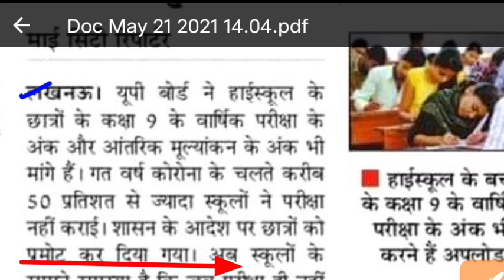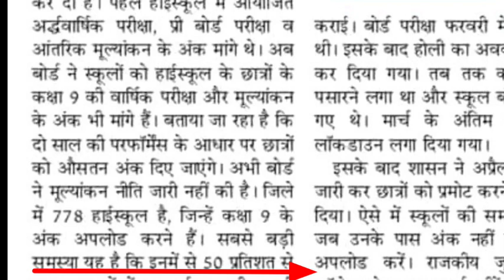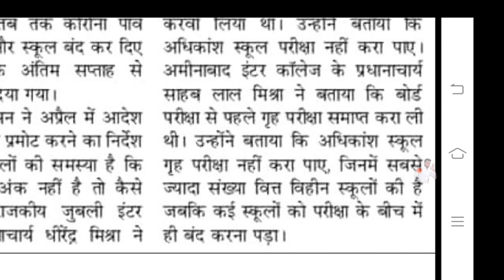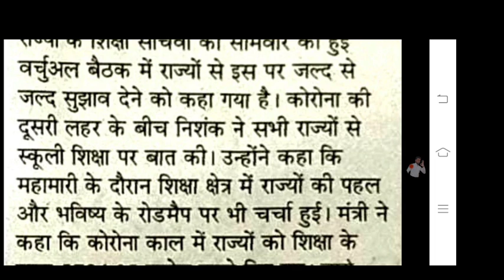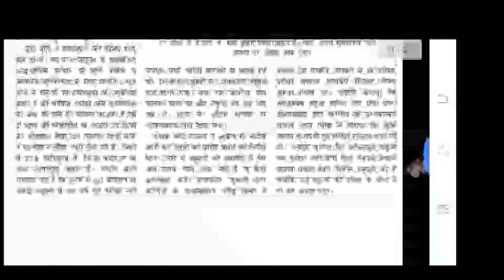अब क्या होगा? 50% स्कूलों ने नहीं कराया 9वी का गृह परीक्षा//अब अंक कैसे अपलोड करें//बड़ी समस्या आईं